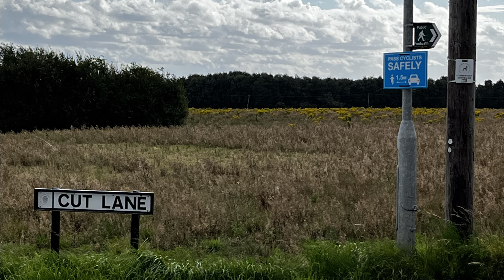Scarisbrick and Halsall boundary Public Right of Way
Walking Public Rights of Way in West Lancashire